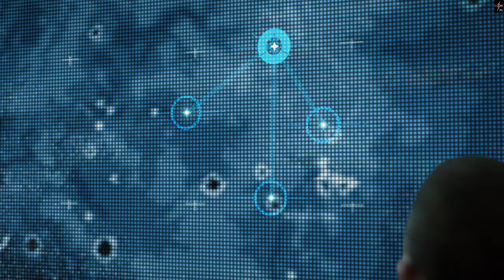Death Stranding : Episode 8 "Heart man"